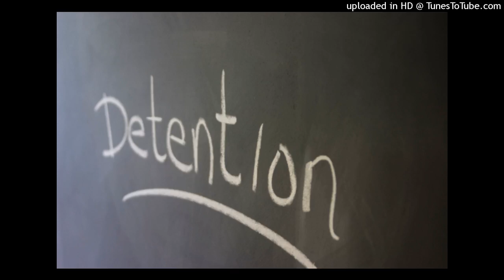Michael Schroyen ft Steklo - Detention